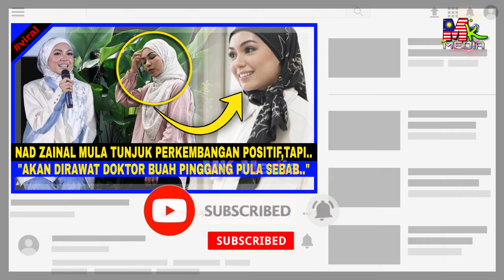Ungku Ismail AKUI Sedang Kenal HATI BUDI Nad Zainal."Kami Memang RAPAT,Tiba² Tak Mesej, RASA HILANG"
📵 Editing : Samsung Note 20 Ultra
Mk Media,
azwan kombos dan nad zainal,.